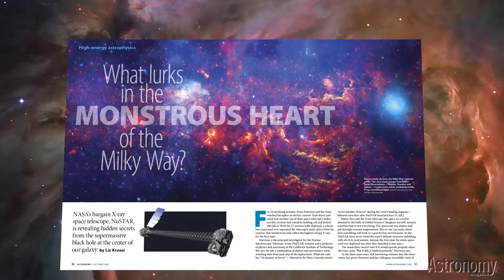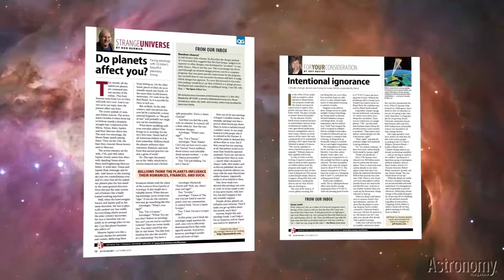October 2015: Secrets from Titan's seas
This month’s issue of Astronomy magazine investigates how Cassini is probing the lakes and seas of Saturn's largest moon, shares the insights NASA's NuSTAR X-ray space telescope is providing about our galaxy's heart, explores the fate of America's historic refractors, tours eight star parties around the world, and much more.